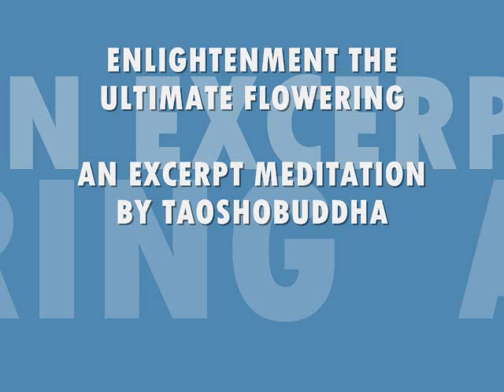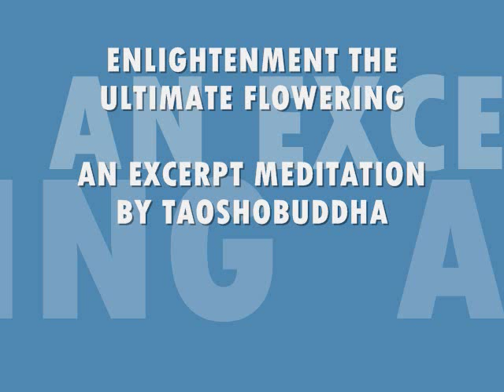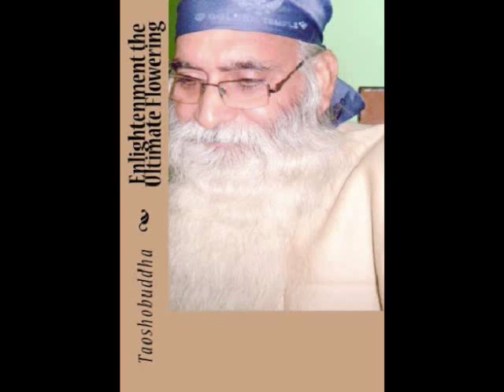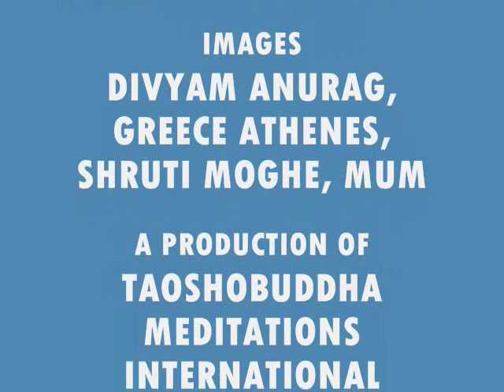ENLIGHTENMENT THE ULTIMATE FLOWERING - INSIGHT MEDITATION.wmv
ENLIGHTENMENT THE ULTIMATE FLOWERING

Enlightenment is the disappearance of ego, desires, and all that is tangible and connected with mind. Enlightenment is the state of no mind. It is a state when drop has merged into the ocean.

Thought is mind in motion. No-thought is mind at rest. Samadhi is witnessing of both. It is transcendence.

Masters speak of enlightenment so that the seekers will get the first glimpse. And this first far away glimpse is relevant for the seekers.

A satori is a state of the person becoming enlightened. When satori gets crystalized your inner space is full of light. This crystalized state of inner light is Enlightenment. This is the stage when drop merges into the ocean. This is the near shore of enlightenment. The river of enlightenment needs the other shore for the river bed -- for the enlightenment to flow like undercurrent.

Samadhi happens when the other shore too is found. And not only your inner incandescence guides your emotions, intelligence and intellect instead the whole existence has become enlightened through you.

Samadhi is the ultimate in enlightenment. In fact it is the state beyond enlightenment. First you become one from many and then become zero from one. This is the whole mathematics of spirituality. From many to one and from one to nothingness you attain to utter emptiness within.

As a result for your inner search to attain a new impetus I am speaking to you on various aspects of enlightenment and also experience of the masters who have attained to enlightenment.